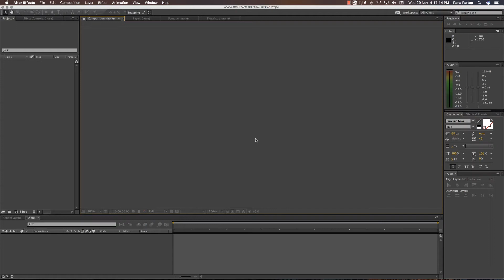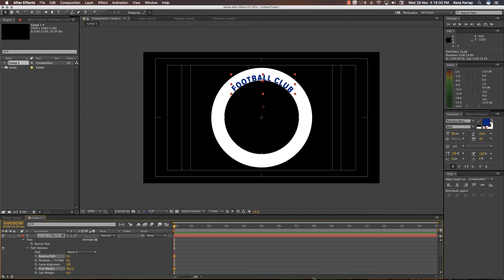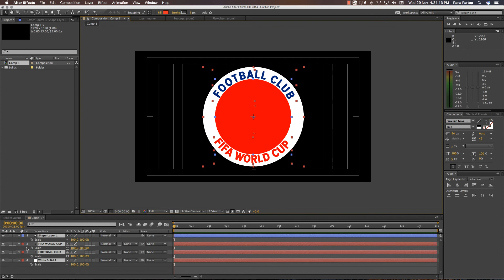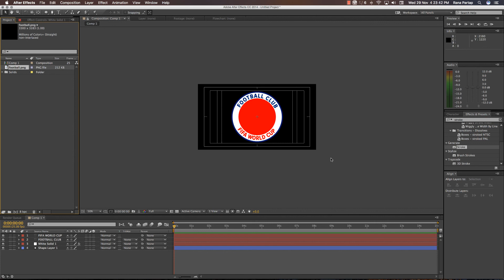Learn How to make Rounding Text Effect in After Effect Tutorial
place text on path or how to make rounding text along with path in after effect tutorial, learn Online free Animation, Designing Software training with details tips and tricks Like Corel Draw, Adobe Illustrator, Photoshop, Combustion, Cinema 4D, After Effect, Word, Excel, Powerpoint, Indesign, Mocca, Final Cut Pro.